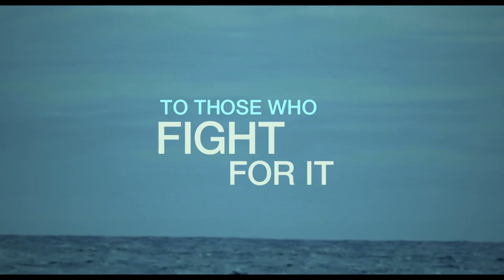Greta Thunberg issues climate warning in trailer for new d...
Greta Thunberg’s climate protests and transatlantic boat journey feature in the trailer for a forthcoming documentary about her life.